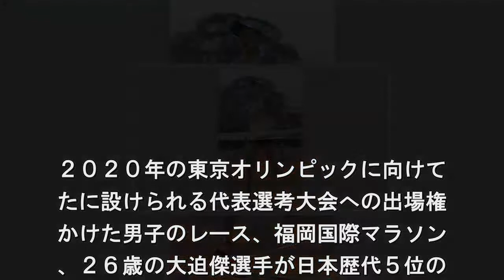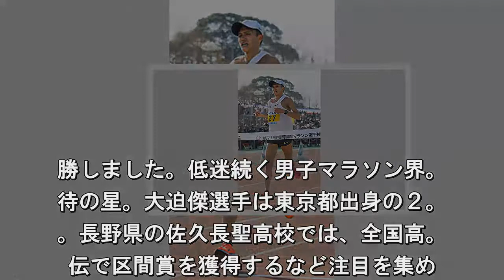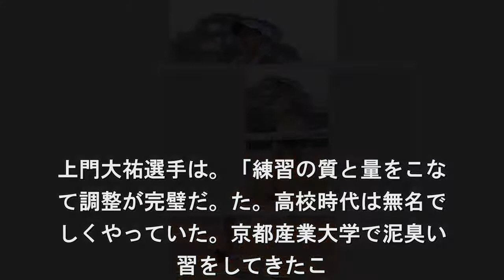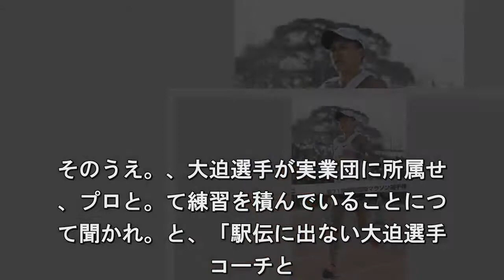福岡国際マラソン 大迫が日本歴代５位のタイムで３位に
２０２０年の東京オリンピックに向けて
たに設けられる代表選考大会への出場権
かけた男子のレース、福岡国際マラソン
、２６歳の大迫傑選手が日本歴代５位の. 時間７分１９秒の好タイムで３位に入り
本陸上競技連盟が設定したタイムをクリ
して代表選考大会への出場権を獲得しま
た。東京オリンピックのマラソン代表. 、２０１９年の９月以降に設けられる新
な選考大会、「マラソングランドチャン
オンシップ」で男女それぞれ３人の代表
うち２人までが決まります. この選。大会への出場権がかかる福岡国
マラソ。が３日行われ、ことし４月のボ
トンマ。ソンでマラソン初挑戦で３位に
った大。選手や、公務員のランナーとし
注目を. める川内優輝選手、リオデジャネイロオ
ンピックに出場した佐々木悟選手など実
のある選手が出場しました。レース。、
岡市の平和台陸上競技場をスタート. フィニッシュとするコースで争われ、中
から川内選手や佐々木選手が遅れるなか
大迫選手は日本選手でただ１人５人の先
集団にくらいついてレースを進めました. ３２キロすぎに先頭から離されまし。が
最後までペースを崩さず日本歴代５。の
時間７分１９秒の好タイムで日本選。ト
プの３位に入り、日本陸連が設定し. タイムをクリアして代表選考大会への出
権を獲得しました。３日のレースで。大
選手に加え、６位に入った２３歳の。門
祐選手が２時間９分２７秒、７位に. った２５歳の竹ノ内佳樹選手が２時間１
分１秒で代表選考大会への出場権を獲得
ました。ノルウェーのソンドレ・モ。エ
選手が２時間５分４８秒のタイムで. 勝しました。低迷続く男子マラソン界。
待の星。大迫傑選手は東京都出身の２。
。長野県の佐久長聖高校では、全国高。
伝で区間賞を獲得するなど注目を集め. 早稲田大学に進学後はエースとして活躍
、全日本大学駅伝や箱根駅伝などでチー
を優勝に導きました。大学卒業後は。業
に進みましたが、おととし３月に契. を解消しプロ選手としてアメリカに渡り
その年、５０００メートルの日本記録を
新しました。去年の日本選手権では５０
０メートルと１００００メートルの２種. で優勝して、リオデジャネイロオリンピ
クに出場しました。ことし４月、マ。ソ
初挑戦となったボストンマラソンで。２
間１０分２８秒で３位に入り、低迷. 続く日本男子マラソン界の期待の星とし
注目されています。大迫[いい緊張感。
た」。大迫傑選手は、「タフなマラソ。
った。３０キロすぎて先頭から離れた. 、しっかり自分のリズムを刻もうとして
イムの落ち幅を少なくして走り切ること
できた。記録のことは考えず前の選手と
しでも差を詰めようと考えていた. いい。張感だったし、最後は、沿道の応
に背。を押された」とレースを振り返り
した。そのうえで、今後に向けては「き
。は１００％の自分を出せたが、１位と. の選手はそれ以上の力を持っていた。こ
からも地味な練習を質を上げて、繰り返
ことでさらに記録が狙えると手応えを感
た。東京オリンピックのマラソンは大き. 目標だが３年後を意識すると長いので１
のレースを大事に次のマラソンでベスト
尽くしたい」と淡々と話していました。
門 竹ノ内も出場権. 上門大祐選手は。「練習の質と量をこな
て調整が完璧だ。た。高校時代は無名で
しくやっていた。京都産業大学で泥臭い
習をしてきたこ. が根底にあると思う。マラソングランド
ャンピオンシップに出場できるチャンス
もらったのでいちばん脂がのった状態で
えるようにしたい」と話していました. 竹ノ内佳樹選手は、「４０キロ走の練。
前後に１５キロのジョギングを入れる。
長い距離をしっかり走ってきたのがよ。
た。大学時代に強い選手と同じことを. ていたら勝てないと考えて違う練習をし
うと心がけて長い距離を走ってきた。２
間１０分を切れなかったので差を埋めら
るように練習していきたい」と話してい. した。瀬古氏「日本記録更新も時間の。
」。日本陸上競技連盟の瀬古利彦マラ。
強化戦略プロジェクトリーダーは、レ。
後の会見で、「大迫選手が力を発揮し. くれて、すごくほっとしている。期待さ
たうえで臨む２回目のレースは難しいが
期待以上の走りでよく成長している。あ
ぱれだ。気温が高く絶好のコンディショ. ではなかったので、条件がよければ２時
６分台、５分台が狙え、日本記録の更新
時間の問題だと思う」と話し、大迫選手
走りを高く評価しました. そのうえ。、大迫選手が実業団に所属せ
、プロと。て練習を積んでいることにつ
て聞かれ。と、「駅伝に出ない大迫選手
コーチと. いタッグで練習している。これまでメダ
を取った有森裕子や高橋尚子、それに野
みずきもコーチや監督とマンツーマンで
レーニングを積んできた. これがマラソ。強化の基本で、泥臭く練
していくこと。大切だ」と見解を話しま
た。また。迫選手とともに、２０２０年
京オリン. ックの代表選考大会への出場権を獲得し
２３歳の上門選手と２５歳の竹ノ内選手
ついては、「まさかこの２人が上位に入
てくるとは思わなかった. 男子１００メ。トルで桐生選手が出てき
ことで同じよ。に実力のある選手が出て
たように、大。選手が道筋を示したこと
高い目標を持. た選手が出てきた。２０歳代の選手は３
後の東京オリンピックではいちばん脂が
っている」と話して、若い選手の活躍を
価しました.